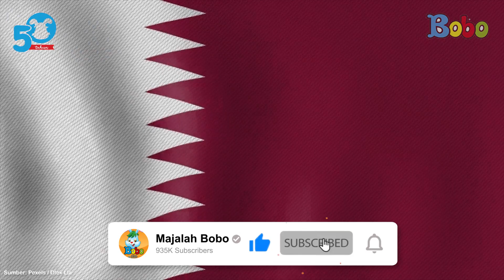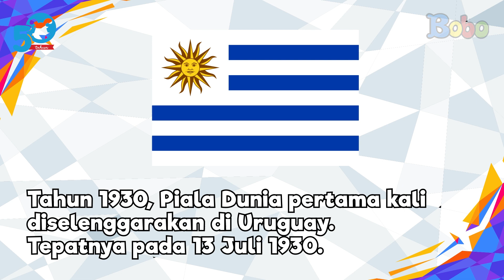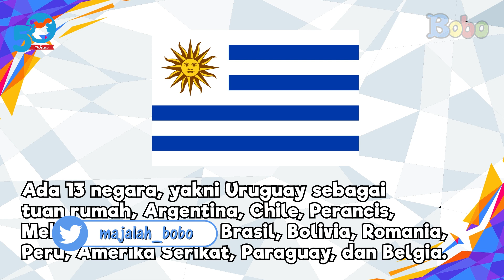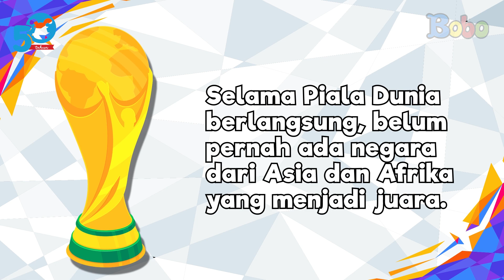Piala Dunia 2022, Cari Tahu Sejarahnya dan Stadion yang Akan Digunakan - Fakta Menarik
Piala dunia 2022 segera akan terselenggara, teman-teman. Apakah kamu tahu bagaimana sejarah piala dunia? Kemudian, stadion mana yang akan digunakan di Piala Dunia Qatar 2022? Cari tahu, yuk!

Creative Art : Revydia Darmawan, Donny Suryanto, Anastasia A.C.